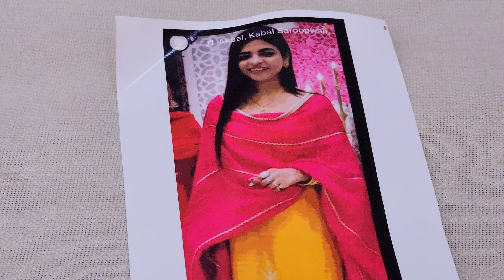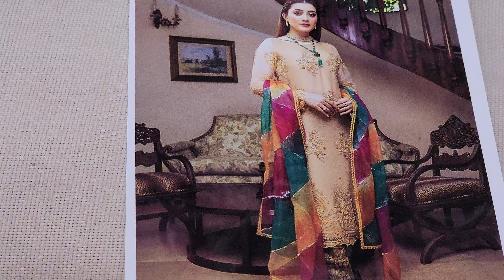इन सूटो को देखकर♥️धड़कने होगी तेज#latest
HOPE ALL OF YOU ENJOY THE VIDEO